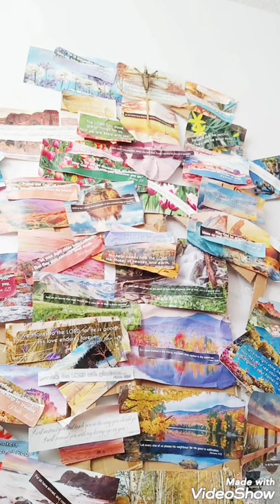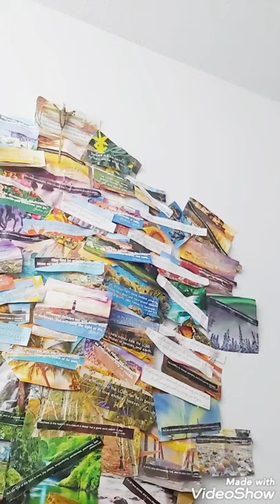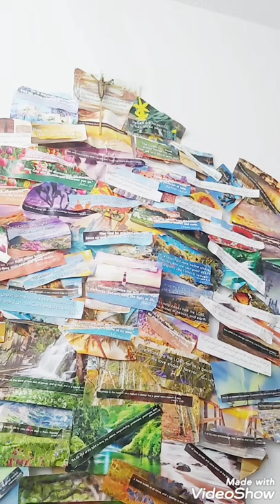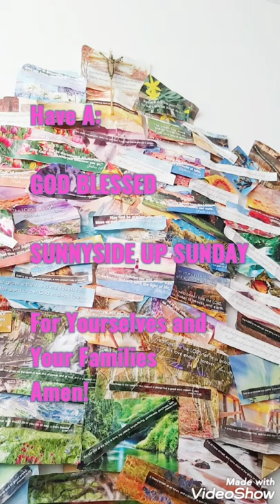Ep 5 Hope For Your Step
This Episode consists of  Scriptures from New Living Translation Bible. It has a motivational poem to know "You are loved and to give a beat to your every step." It consisted with to 2 Birthday message requests. This series was recorded in May 2021